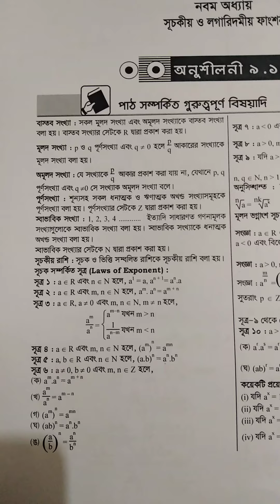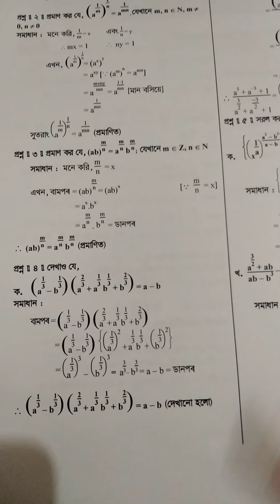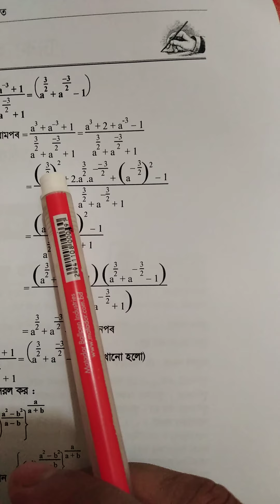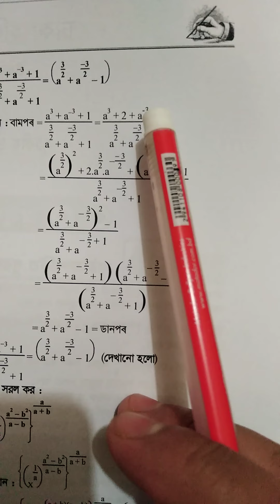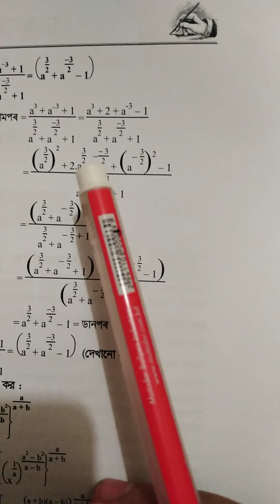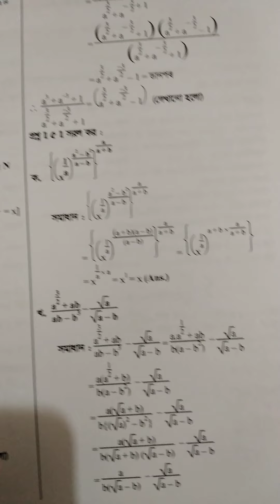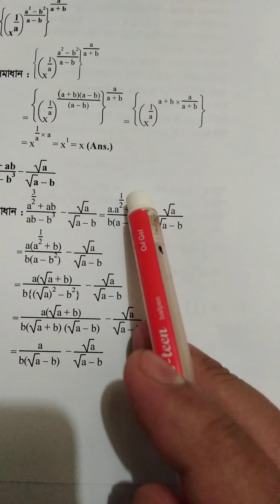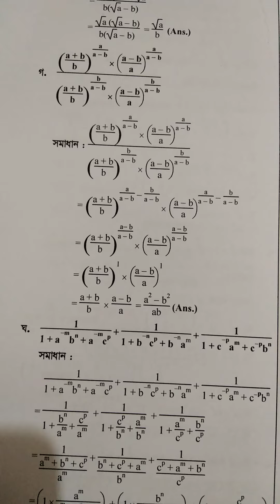Nine-Ten: Highermathe (Chapter: 9.1) Part 1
শ্রেণিঃ ৯ম ও ১০ম, বিষয়ঃ উচ্চতর গণিত (অধ্যায়ঃ ৯.১) পার্ট ১